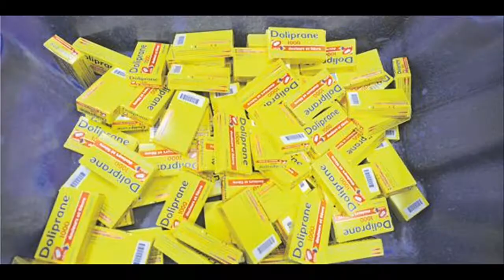Les records du grenier #01 - Fessetructor et la Freebox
Bouh comme c'est vieux ! Comme ca date bouhhh  !